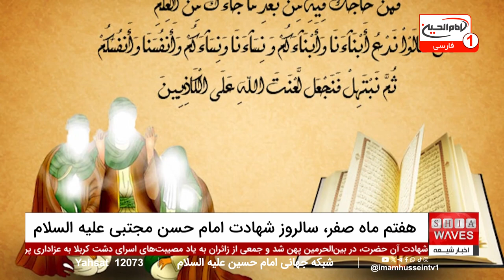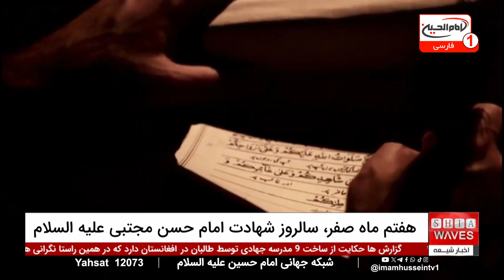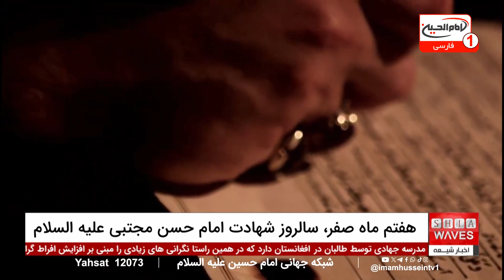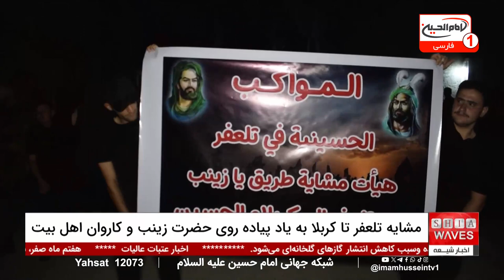تیرهایی که مانع دفن امام حسن مجتبی علیه‌السلام در کنار پیامبراکرم شد!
این اخبار شبانگاهی به حادثه‌ای تلخ در تاریخ اسلام می‌پردازد؛ دفن امام حسن مجتبی علیه‌السلام که به دلیل تیراندازی و مخالفت برخی از دشمنان اهل بیت، در کنار قبر پیامبر اکرم صلی‌الله‌علیه‌و‌آله میسر نشد.
پس از شهادت امام حسن مجتبی علیه‌السلام، هنگامی که خانواده ایشان قصد داشتند تا پیکر مطهر او را در کنار جد بزرگوارشان، پیامبر اکرم، دفن کنند، با مخالفت شدید عایشه و برخی از دشمنان اهل بیت مواجه شدند. این مخالفت‌ها به جایی رسید که حتی تیرهایی به سمت پیکر مطهر ایشان پرتاب شد، و نهایتاً خانواده امام حسن مجبور شدند ایشان را در قبرستان بقیع به خاک بسپارند.

در این شبانگاه، علاوه بر این خبر تلخ، به موضوعات مهم دیگری نیز پرداخته شده است؛ از جمله درگذشت آیت‌الله سید علی شیرازی، فرزند مرجع عالیقدر آیت‌الله العظمی سید صادق شیرازی، و همچنین نخستین مشایه از تلعفر تا کربلا به یاد مسیر پیاده‌روی حضرت زینب سلام‌الله‌علیها. برای آگاهی بیشتر و تماشای ویدیوهای مرتبط با این رویدادها، حتماً این اخبار را دنبال کنید تا از جزئیات بیشتری مطلع شوید.

01:22 - سرخط خبرهای اصلی
02:14 - روایت کامل از وقایع مربوط به شهادت امام حسن مجتبی علیه‌السلام و دفن ایشان
07:16 - خبر درگذشت آیت‌الله سید علی شیرازی و پیام تسلیت مجموعه رسانه‌ای امام حسین علیه‌السلام
09:02 - خبرهای کوتاه
14:08 - گزارش درباره آمادگی کربلا برای استقبال از زائران اربعین
17:01 - شرح مشایه از تلعفر تا کربلا به یاد پیاده‌روی حضرت زینب سلام‌الله‌علیها
ویدیوهای مرتبط